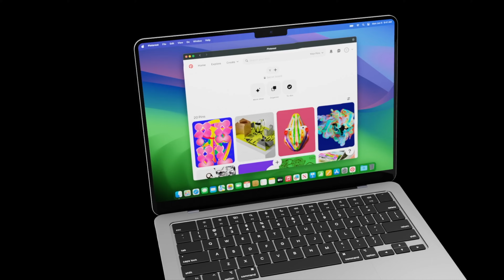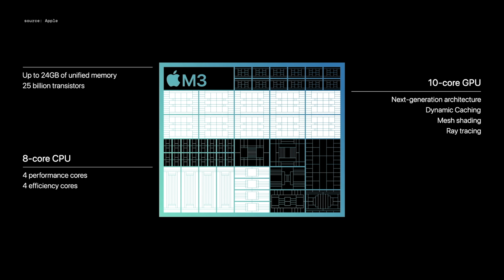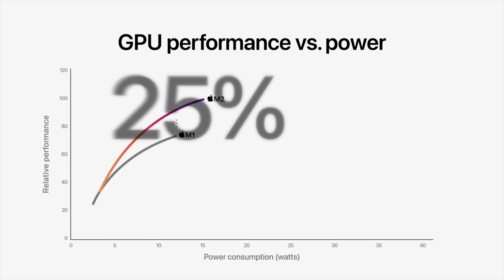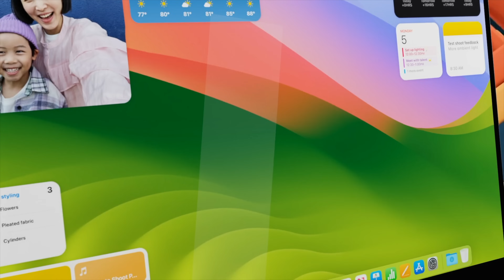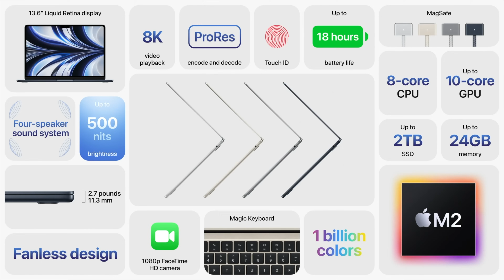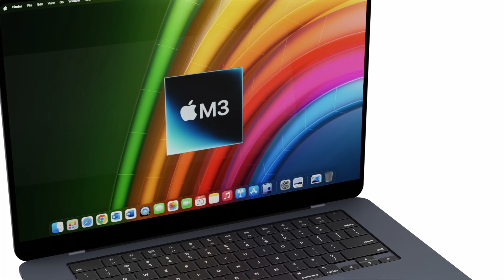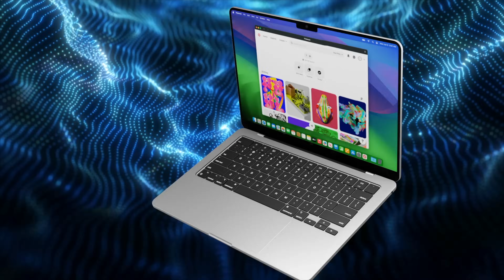M3 MacBook Air 2024 Release Date and Price - LAUNCHING MARCH 2024 LEAK!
The NEW MacBook Air M3 is LAUNCHING MARCH 2024 with this Latest LEAK! The NEW MacBook Air model is going to be getting the M3 Chipset that we have just got in the MacBook Pro M3 and the iMac.